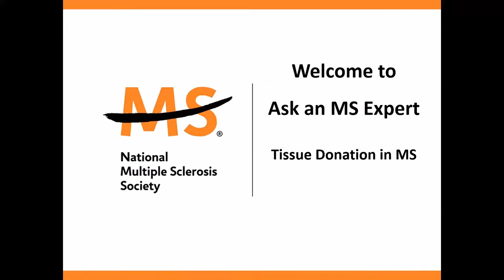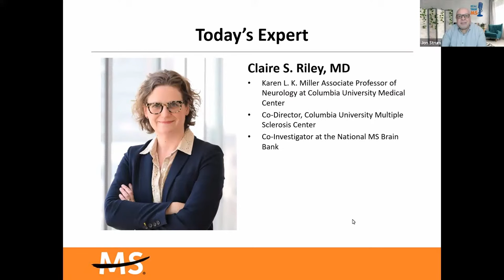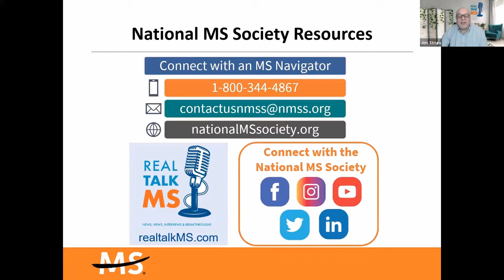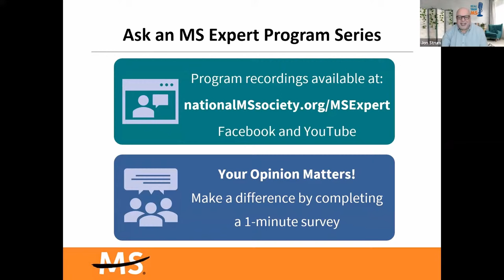Tissue Donation in MS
Donating tissue to MS research will help the scientific community understand what is driving the disease and progression. In this program Dr. Claire Riley will share the importance of tissue donation, research being done at tissue banks, and things to know about becoming a donor. Dr. Riley is the Karen L. K. Miller Associate Professor of Neurology at Columbia University Medical Center and is Co-Director of the Columbia University Multiple Sclerosis Center in New York. Dr. Riley is also a Co-Investigator at the National MS Brain Bank where she directs the recruitment and characterization of participants in the study.